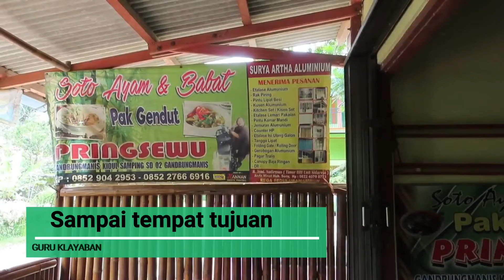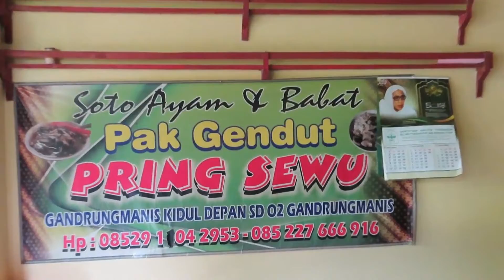SOTO BABAT SAPI DAN AYAM PAK GENDUT MEMANG NYOS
SOTO PAK GENDUT MEMANG MAK NYOS

Saudara Kali ini kami sedang hunting Soto pak gendut yang kesohor enak harga murah tempat nyaman. Soto bukanlah malahan yang asking back kita. kita mengenal bermacam macam soto. Ada, soto lamongan, soto semarang,